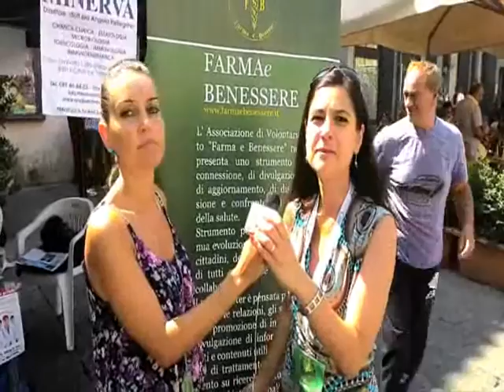I Consigli dei Volontari: Farma e Benessere TV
Giornata della Prevenzione Cardiovascolare

I Volontari dell'Associazione "Farma e Benessere" forniscono in questo video le loro impressioni ed i loro consigli per vivere un'estate serena e tranquilla in accordo con le linee guida di prevenzione sanitaria nazione.

In ordine di apparizione:

Dott.ssa Annachiara Ragone - Biologa Nutrizionista
Dott. Vincenzo Oliva - Farmacista
Dott. Antonio Siepi - Fisioterapista
Dott.ssa Zaira Senatore - Biologa Specializzata

Interviste a cura di Stefania Ronca

Si Ringraziano:

I Volontari tutti dell'Associazione "Farma e Benessere"
Il Centro Servizi Sanitari ed Assistenziali "Il Faro"
La Croce Azzurra di Nocera Superiore